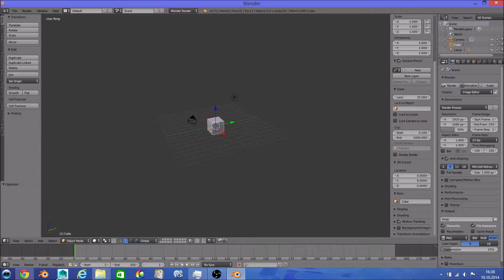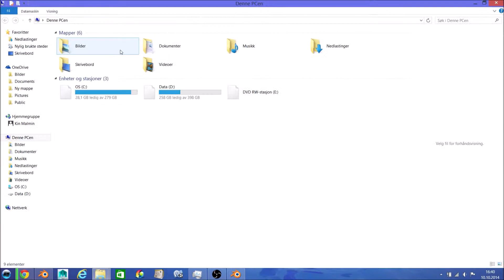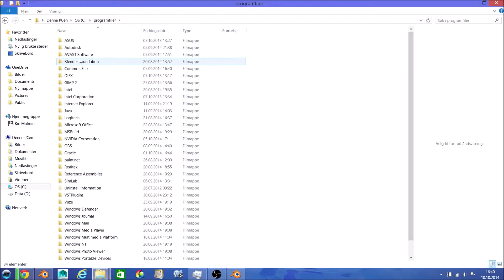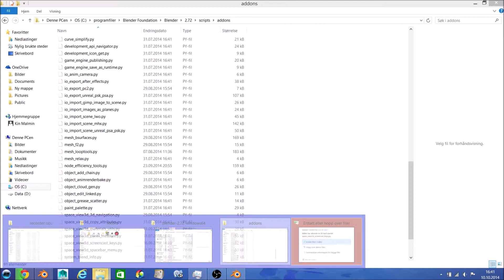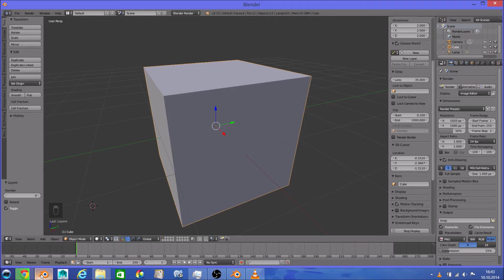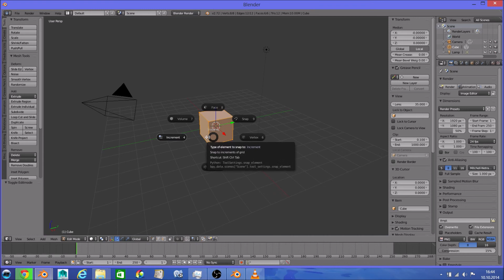Blendre 2 72 How to get the Screencast Keys back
This is how to get back the screecast keys in blender

Hope you like the intro.